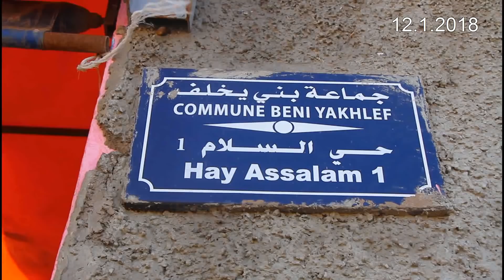المعاناة القاسية لساكنة حي السلام 1بطريق المحمدية بني يخلف مع تسربات مياه الواد الحار والامطار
المعاناة القاسية لساكنة حي السلام 1 (الشحاوطة 2 ) بطريق المحمدية بني يخلف مع تسربات مياه الواد الحار والامطار